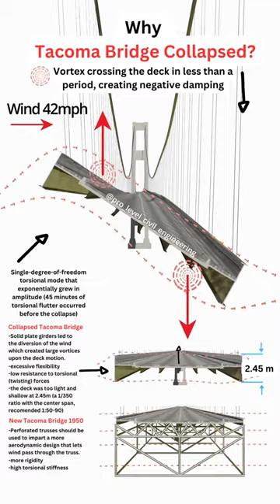Why Tacoma Bridge Collapsed?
🌉 Endless debate...

The collapse of the Tacoma Narrows Bridge has puzzled experts for years.
Join the discussion and share your opinion below, for the cause of the collapse :

1.Resonance
2.Karman Vortex Shedding
3.Negative damping (as shown in the animation)